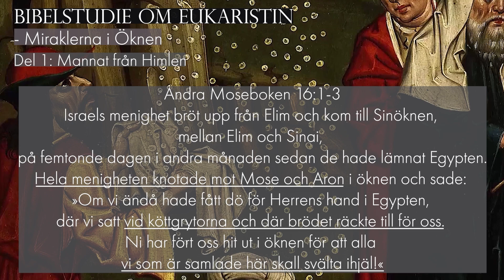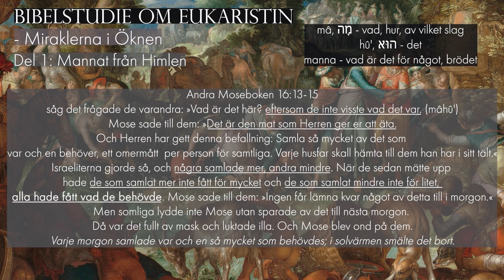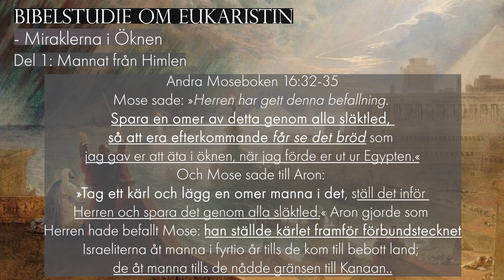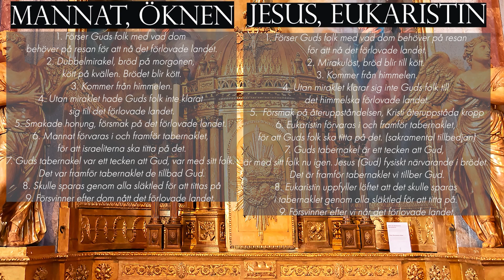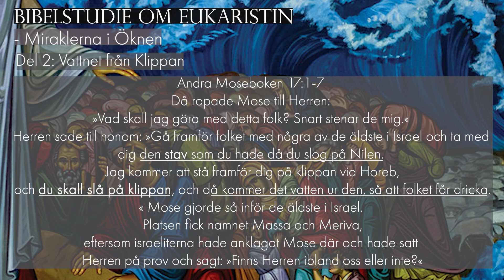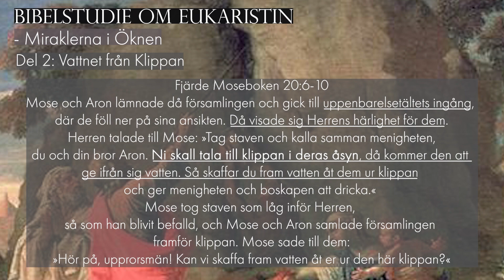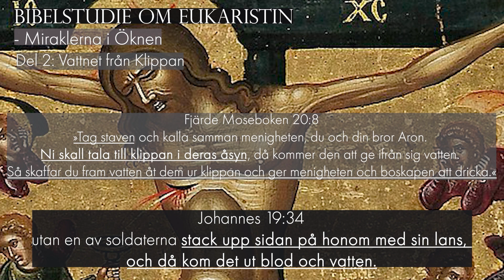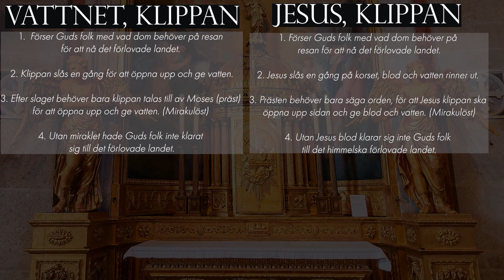Bibelstudie om Eukaristin | Mannat i Öknen och Vattnet från Klippan i Exodus | EPISODE 4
Jesus talade om sig själv som "brödet som kommer ner från himlen". Vad betydde det för de judar som först hörde honom? Och vilken betydelse har dessa ord för oss idag i vår förståelse av eukaristin?

Introduktion: 00:00-04:22
Del 1: Mannat från Himlen 04:22-31:35
PAUS och reflektion: 31:35-31:49
Del 2: Vattnet från Klippan 31:49-01:00:36